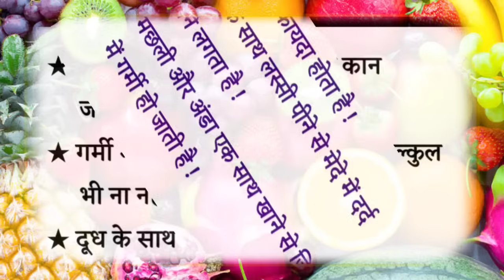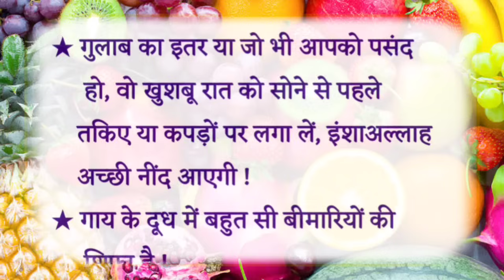शरीर को सेहतमंद बनाने के 96 नुस्खे_96 Lessonable Quotes_Viral Kitchen Tips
Gharelu nuskhe
Home Remedies
Home Treatment
Desi gharelu nuskhe
Desi dawai ka ilaj
Helth tips
Body wilder
Motivational quotes
Hindi suvichar
Anmol moti
viral helth tips
Ashhad hamza
Madni Zindagi